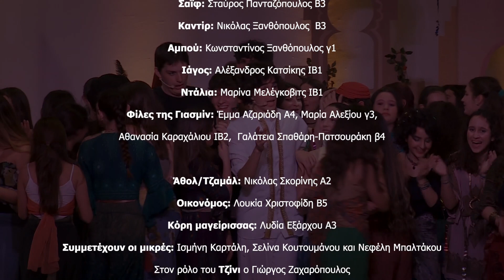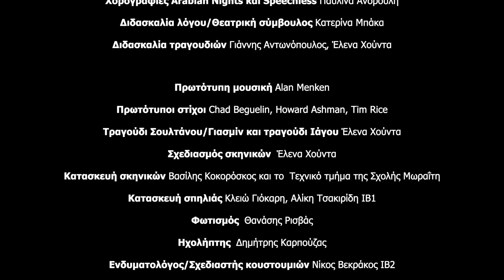Σχολή Μωραΐτη - Aladdin Musical 07.04.23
Eβδομήντα μαθητές του Γυμνασίου, του Λυκείου και του ΙΒ, παρουσίασαν με συνοδεία επαγγελματικής ορχήστρας το μιούζικαλ “Aladdin” στο πλαίσιο του Πανηγυριού 2023 της Σχολής Μωραΐτη.

Για πέντε μήνες, τα παιδιά μοιράστηκαν τη χαρά της μουσικής, της συνεργασίας και της δημιουργικότητας.

Συγκίνηση, ατελείωτο τραγούδι, χορός, αγωνία, νέες φιλίες, υποστήριξη, έκφραση, ταλέντο, αγάπη, είναι μερικές από τις λέξεις που περιγράφουν τις πρόβες της ομάδας του “Aladdin”.

Αναλυτικά τα ονόματα των παιδιών και όλων των συντελεστών, στους τίτλους τέλους του βίντεο